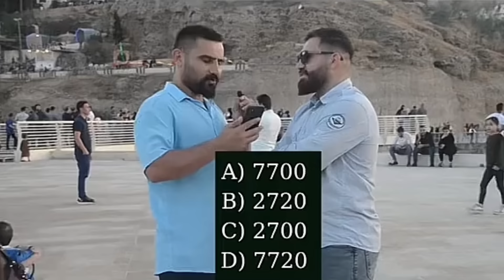خوشترين پسيار chapter 1